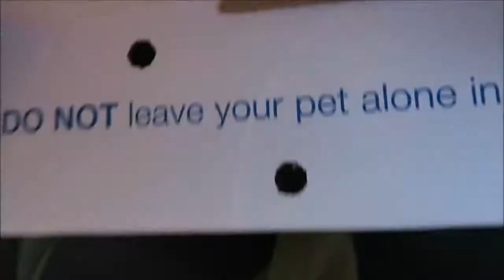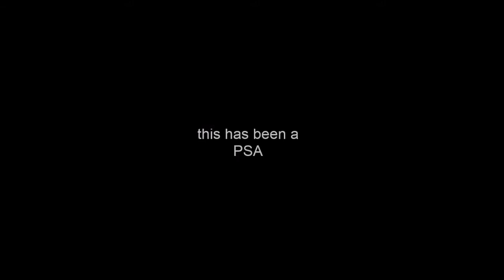jenna giving her pets a crisis for almost 3 minutes straight